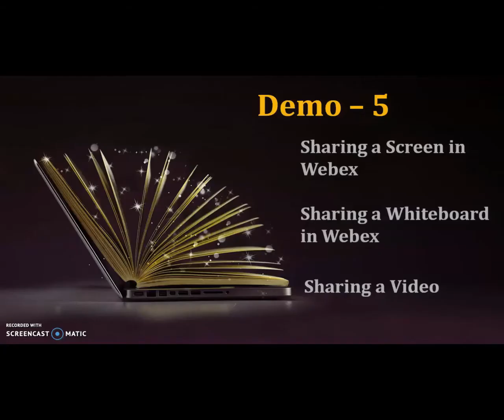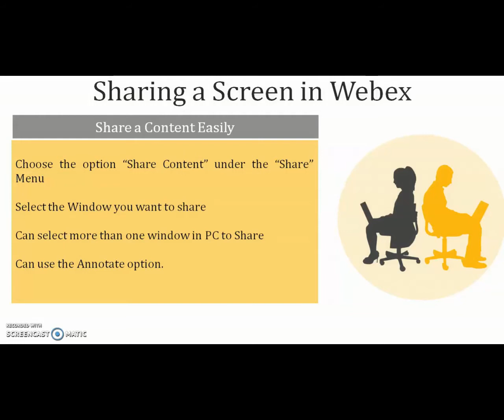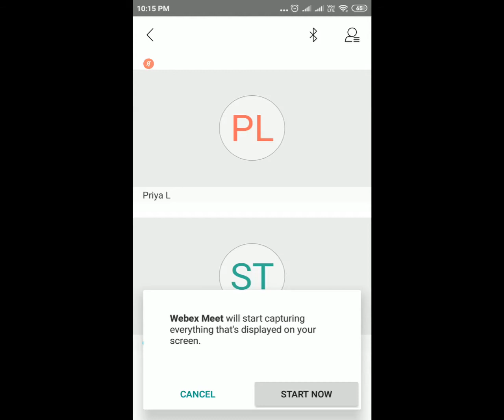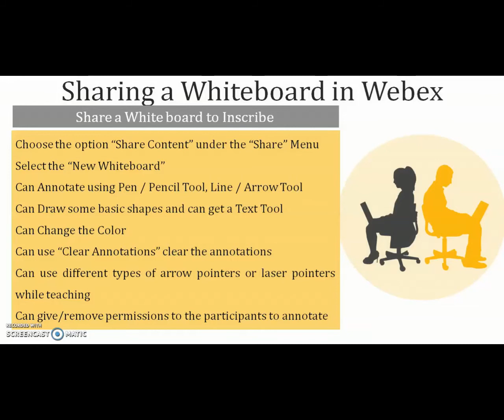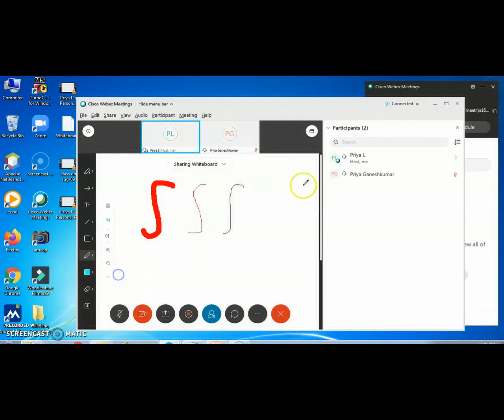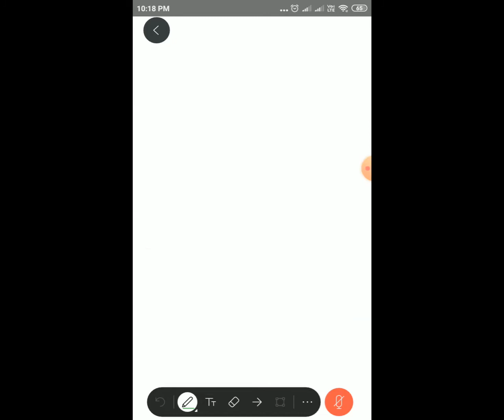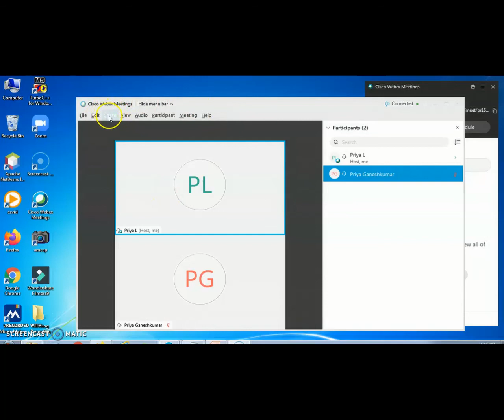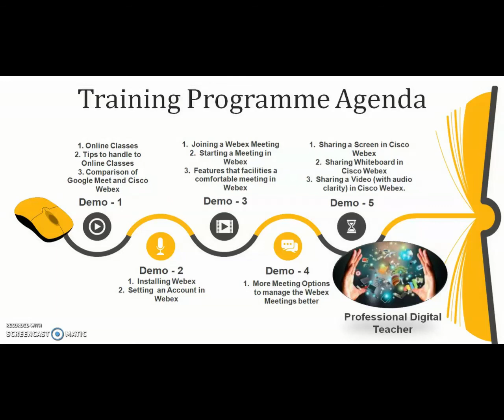Online Classes Using Cisco Webex 5 | Priya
Simple Explanation of Sharing Content, White Board and Video from Cisco Webex. Demonstration of the Concepts using Both PC and mobile